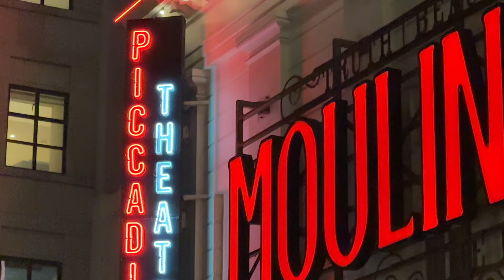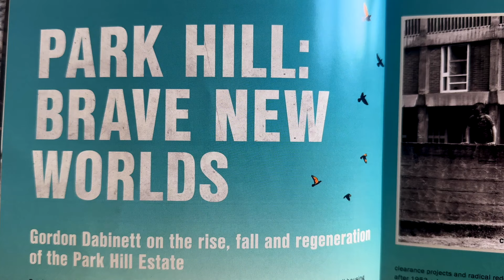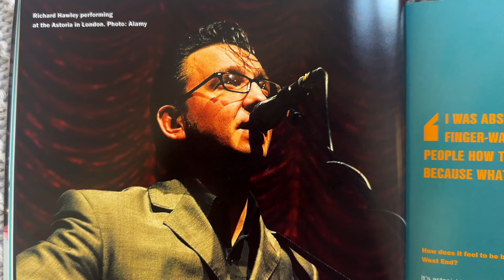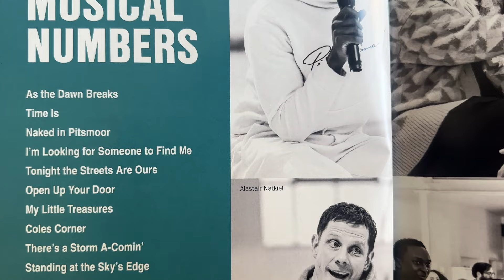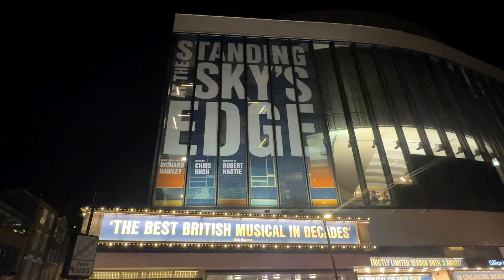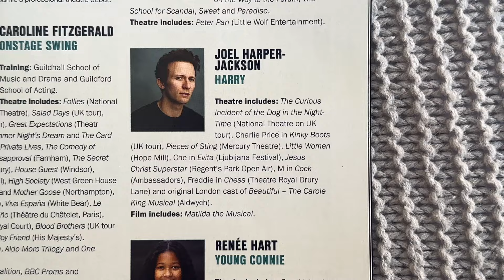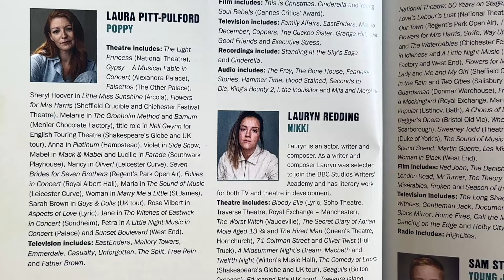Standing at the Sky's Edge is EVEN BETTER than its original run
I went to see Standing at the Sky's Edge for the first time in February 2023 and I was so impressed that I featured it in my top 5 shows to see this year. I just went to see it again and I was even more impressed with this musical's West End transfer. In this video, I share why.

Have you seen this musical? Do you like it?

TIMESTAMPS 🕰️
0:00 - About the musical
1:00 - Storyline
2:30 - Music
4:40 - Choreography
6:18 - Wonderful cast
7:43 - Engaging feel-good musical
8:43 - Seat view & price